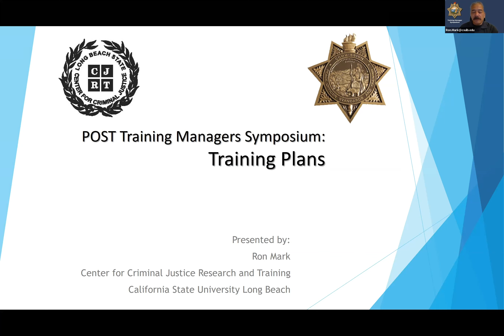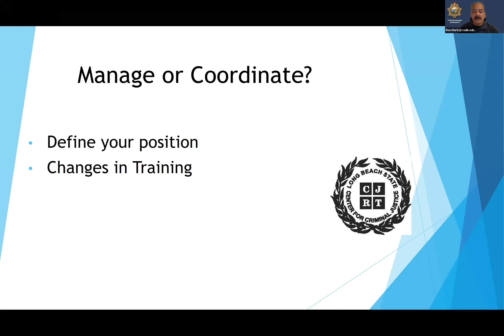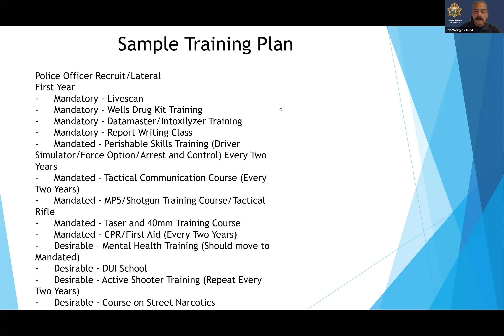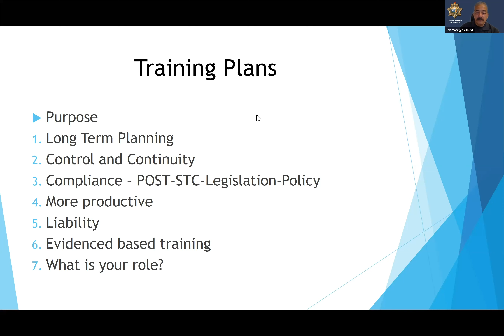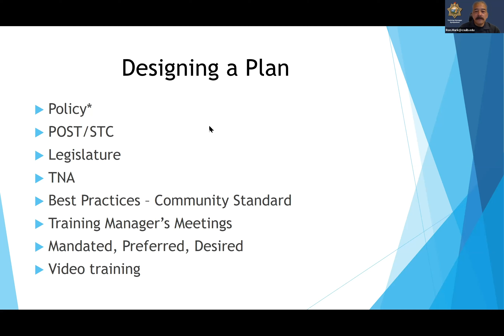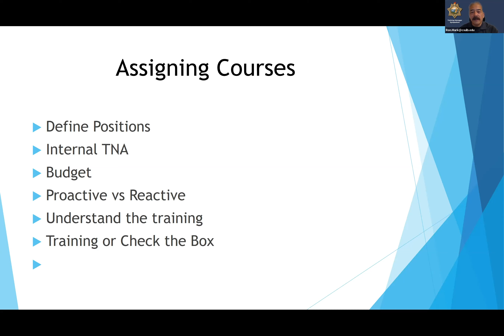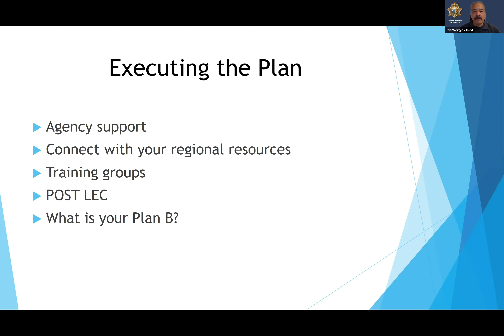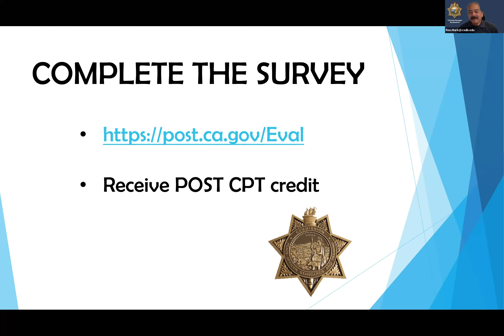Developing a Training Plan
This workshop is designed to assist training managers in the development and implementation of an agency training plan. Attendees will receive a broad overview of how to begin the process of developing a training plan. There will also be a discussion of obstacles they may encounter when implementing the plan.